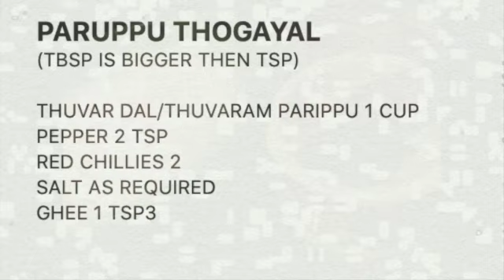Healthy Rice Combo.Try this Once பருப்பு தொகையல்/LENTIL OR PARUPPU THOGAYAL OR DHAL CHUTNEY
பருப்பு தொகையல்/PARUPPU THOGAYAL OR DHAL CHUTNEY